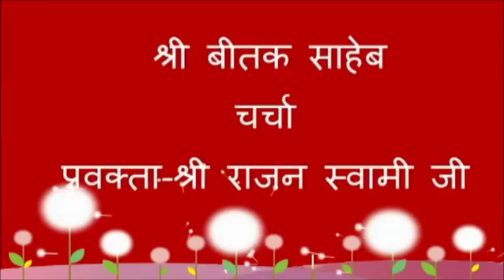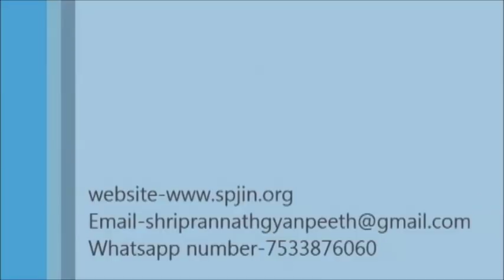Shri Beetak Saheb Charcha ( श्री बीतक चर्चा ) Day - 31 | By Shri Rajan Swami Ji